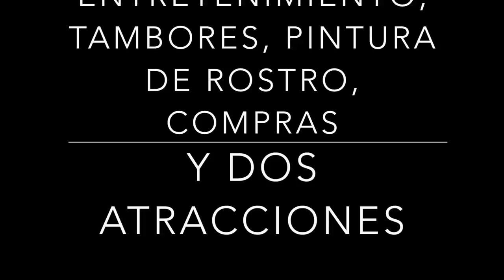Recorrido por Pandora El Mundo de Avatar en Disney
Pandora El Mundo de Avatar, inspirado en la película Avatar de James Cameron, es lo nuevo de Walt Disney World. Está en el parque Animal Kingdom.